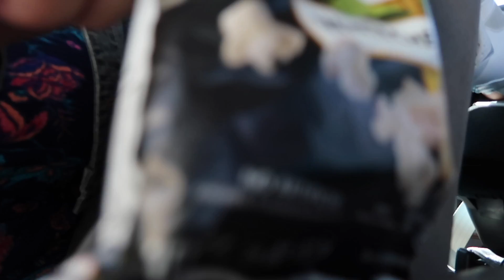Cousin's play playstation VR for the first time (Hilarious)!!!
Hey everyone! I hope you all are having a great day. School has been very hectic, so bare with me while some days i will not upload. :)